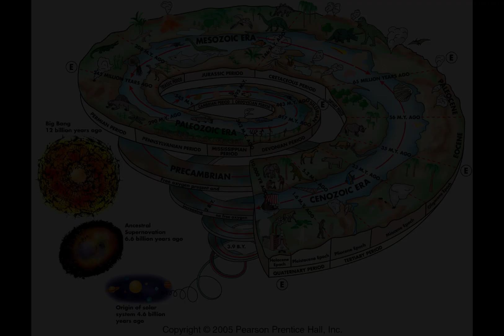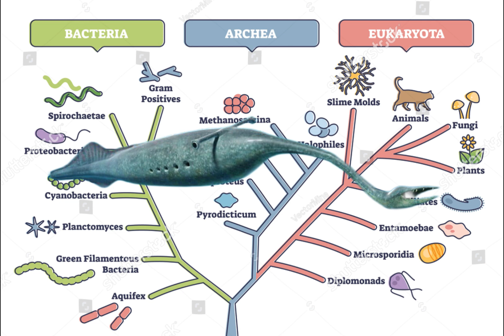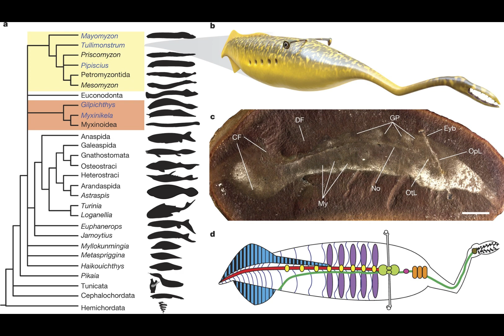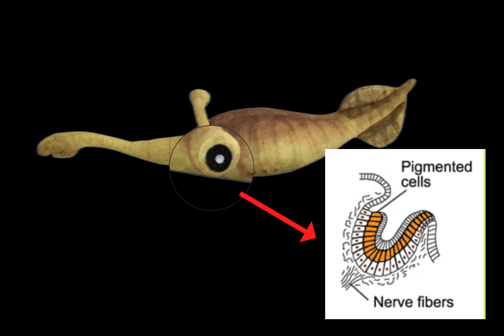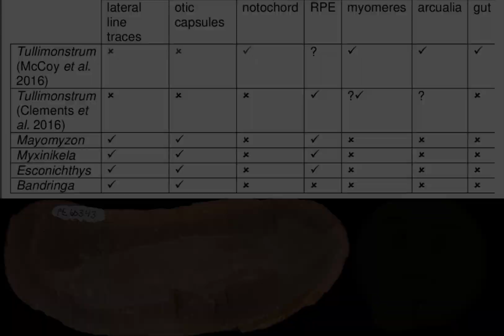Tully Monster: The Most Mysterious Ancient Monster | Evolution Story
The Tully monster has remained a mystery to this day, perplexing numerous paleontologists. Today, let's briefly discuss some fascinating aspects about it.